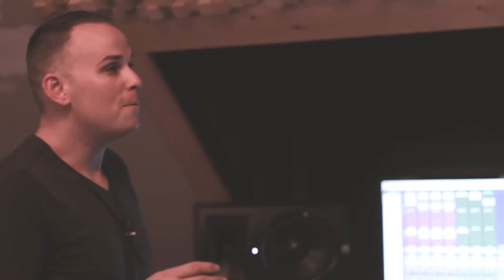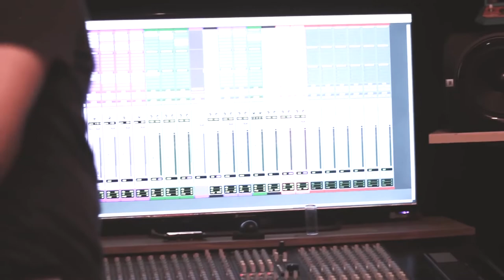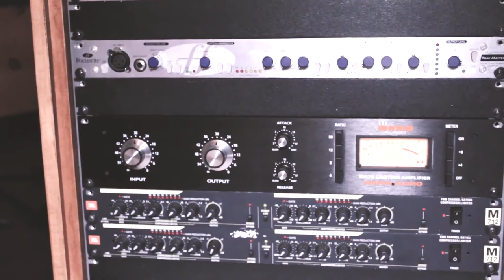The Studio Tour - Attic Sound (RECAP) - OtherSongsMusic.com